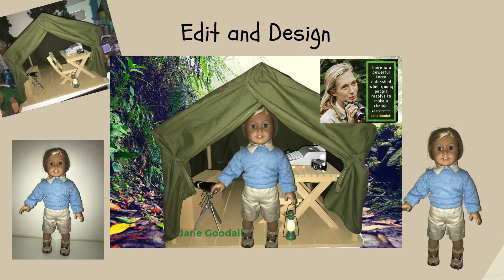Doll Photography with American Girl Dolls or Reborn Dolls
Taking photos of your dolls and editing them into different scenes is so much fun.  If you wonder how YouTubers and Instagrammers are able to make such cool thumbnails and pictures, this class will teach you how it is done.  This class is taught over 3 days, 25 minutes per class, on the Outschool platform. The skills you learn can be used for any photo subject. Click on the link below to take you directly to the class.  Learn how to be a doll photographer in 75 minutes.  Live classes are on the schedule now.